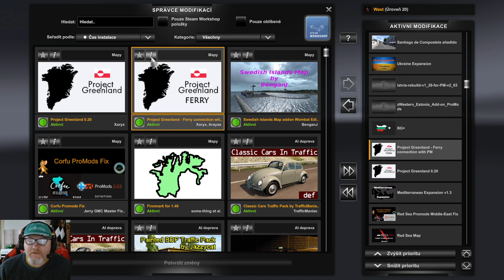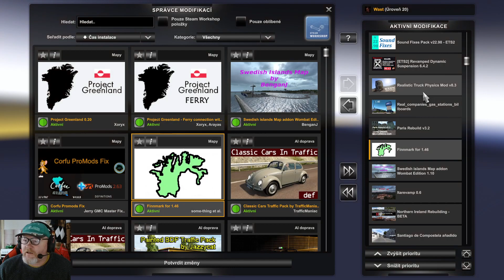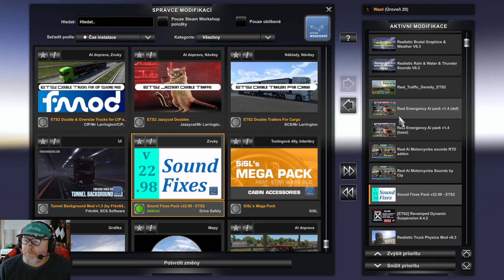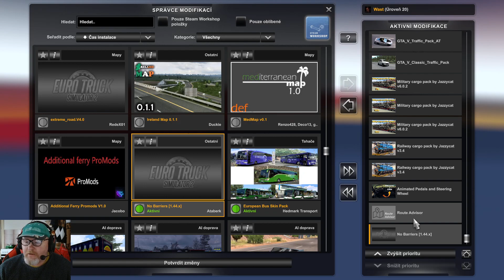EURO TRUCK SIMULATOR 2 - TUTORIAL PROMODS 2.63 MINI ADDON COMBO MAP V1.46 - ALL DLC + INSTALACE